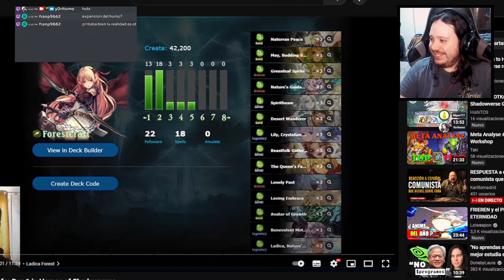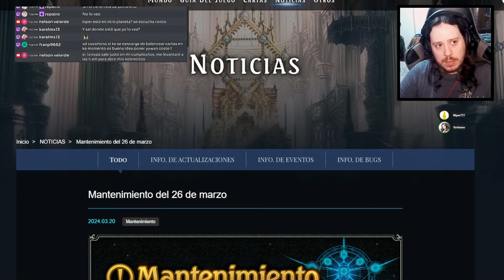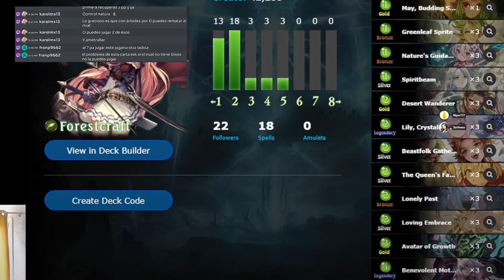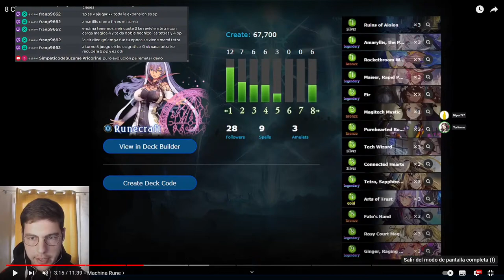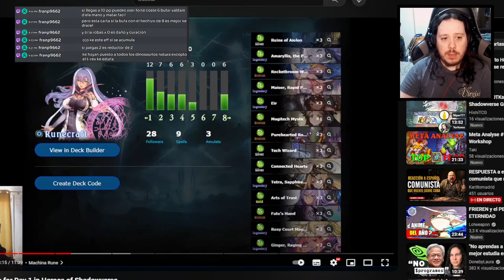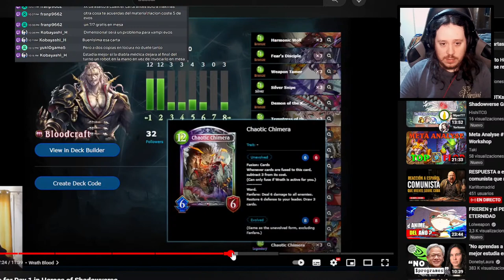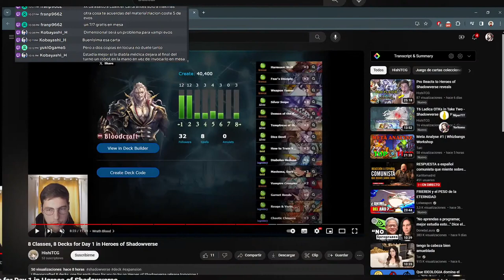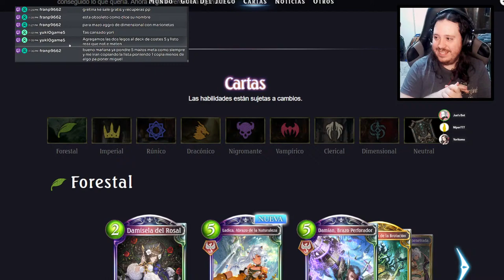Análisis de la expansión Heroes of Shadowverse | Shadowverse en Español